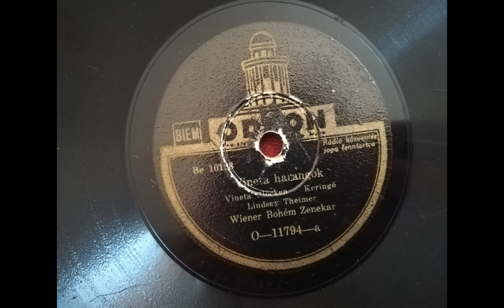Vineta harangok - Keringő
Wiener Bohém Zenekar